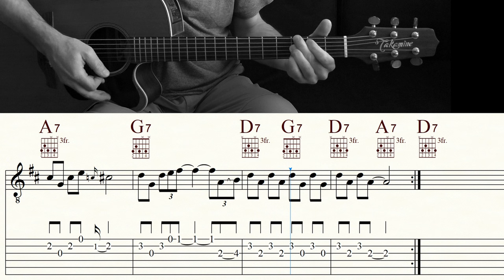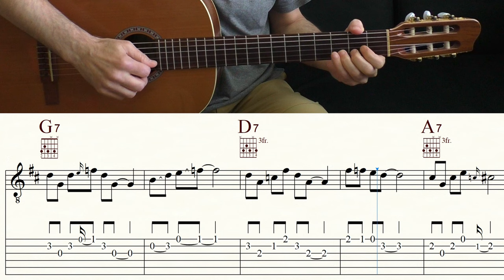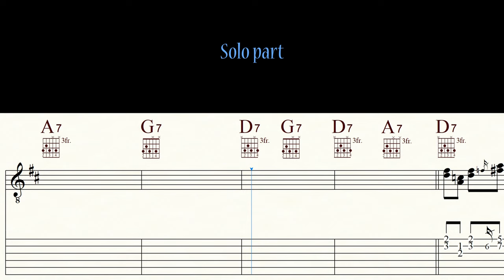HAPPY BLUES | TF | TABs & Sheet Music | Acoustic Guitar Tutorial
Become a channel member and receive exclusive benefits:
Kanalmitglied werden und exklusive Vorteile erhalten:

One of my own blues tracks, 'laid back' yet elated and not that hard to play. Hope you like it.

Bass: IBANEZ GROOVELINE G105
Western guitar: TAKAMINE EAN 40C
Classical guitar: GODIN 'LA PATRIE' CONCERT
Music Notation: FINALE 14
Screen-Recorder: OBS
DAW: STUDIO ONE 2
Interface: FOCUSRITE SCARLETT SOLO 3rd Gen
Camcorder: PANASONIC HC-V777
Video-Edit: DAVINCI RESOLVE 17

0:00 A1
0:46 A2
1:28 Solo
2:09 A3
2:53 Video suggestions